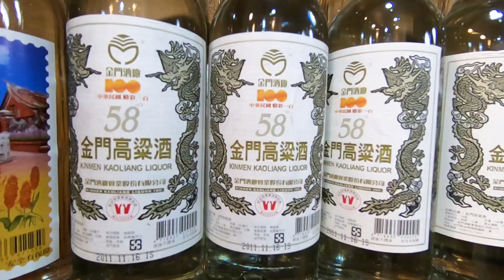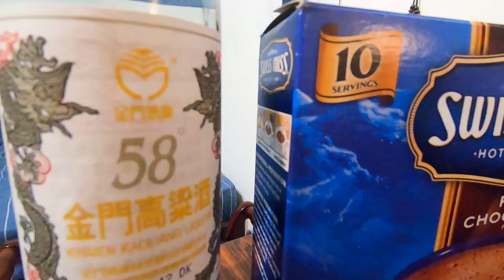Kinmen's 58% Kaoliang & Hot Chocolate I 🤔 DELICIOUS OR DISGUSTING? I 金門高粱和熱巧克力 I Taiwan VLOG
What happens when you mix Kinmen's 58% Kaoliang in Hot Chocolate? This curious American is about to find out: is it delicious or disgusting?

將高粱與熱巧克力混合會怎樣？這個好奇的美國人即將發現：它好吃還是令人作嘔？

您是著名的台灣高良的粉絲嗎？Are you a fan of the famous Taiwan Kaoliang?

未滿18歲禁止飲酒
Remember you must be 18 years or older to drink alcohol in Taiwan